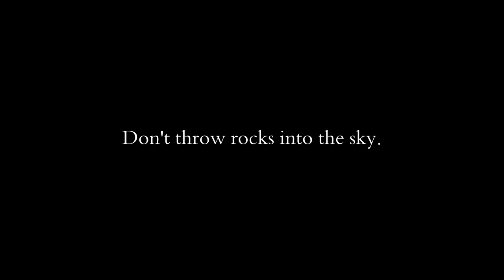Stuart throws a rock into the sky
A rock is thrown into the sky.